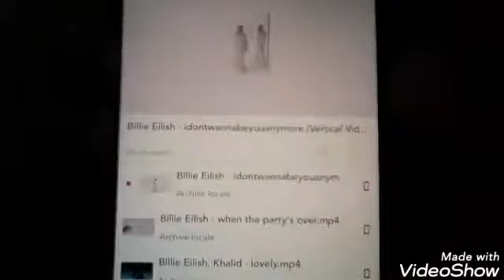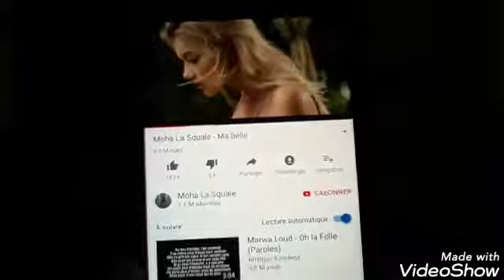Playlist Été 2K19😀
Hey mes coco❤❤❤❤❤❤❤❤❤❤

Chaima
14ans
Collégienne
3eme
Piscine synchronisée

Nour
9ans
Écolienne
Ce2
Piscine synchronisée

Gros kiss a vous ❤❤❤❤